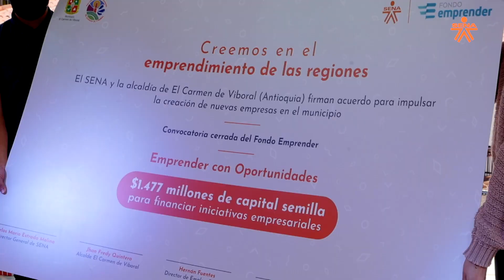SENA En 1 Minuto - Convocatoria Fondo Emprender Municipio del Carmen de Viboral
Carmelitanos esta noticia es para ustedes: con la Alcaldía del Carmen de Viboral y FondoEmprenderSENA dispusimos de $1.477 millones para apoyar la creación de 12 nuevas empresas, que contribuyan a la reactivación económica del territorio ▶️